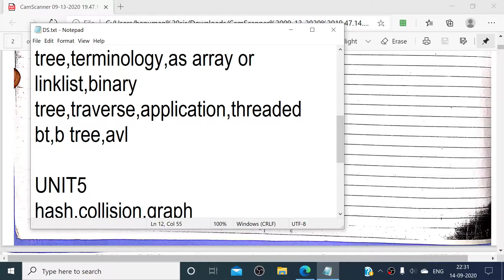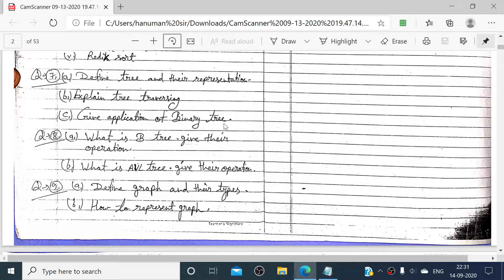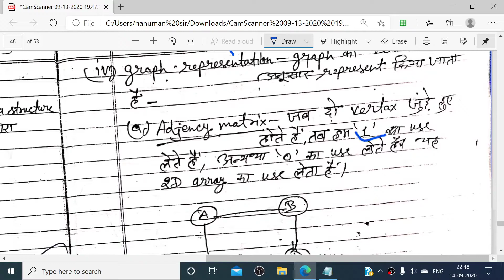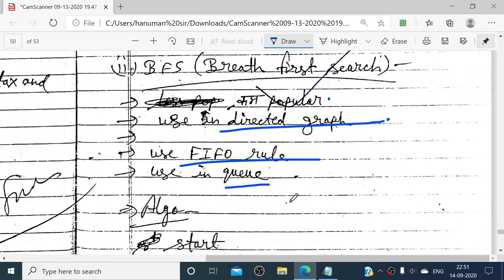data structure||tree||graph||dfs||bfs||mst||b tree||avl||binary tree||bca||btech||msc||mca||most que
tree,traverse,application,threaded bt,b tree,avl

UNIT5
hash,collision,graph type,traversing,mst,shortest path

UNIT 4
LINEAR,BINARY,INS,SELECTION,QUICK,BUBBLE,HEAP

Patwari Vacancy
Constable Vacancy
Computer Teacher Vacancy
RKCL rscit

RAJASTHAN COMPETITION

For free classes and counseling

Free classes By Hanuman SIR in SriGanganagar(Raj)